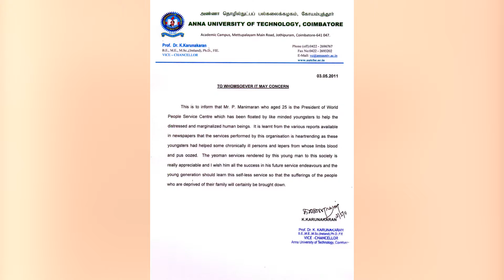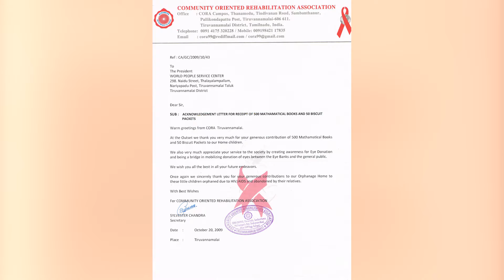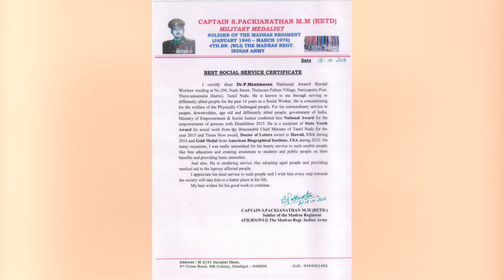Social Service Dr P manimaran Awards & Certificate